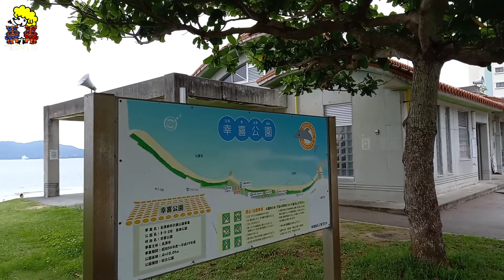名護の海に遊びに来た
名護湾に遊びに来ました

まだまだ行き足りない

所ばかり

また必ず沖縄行きたい